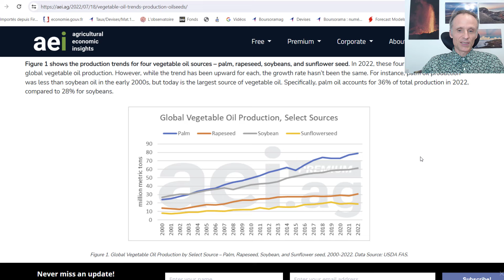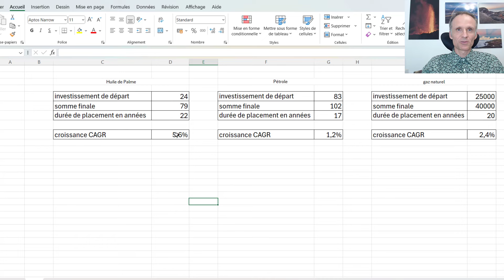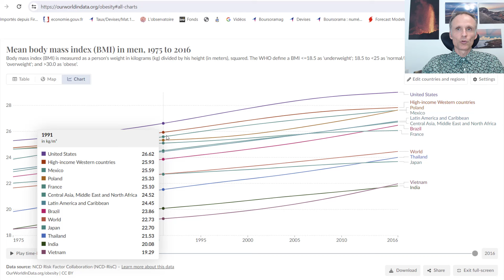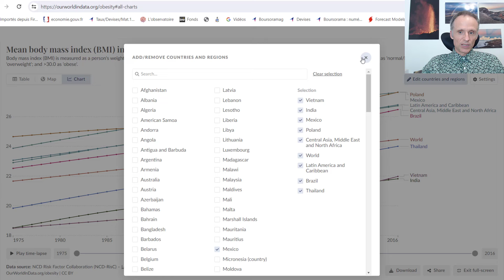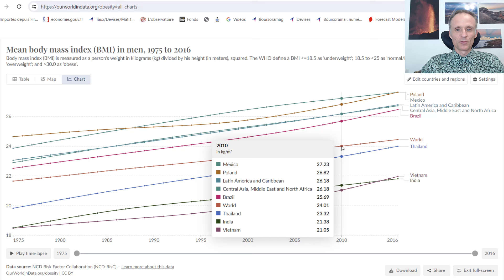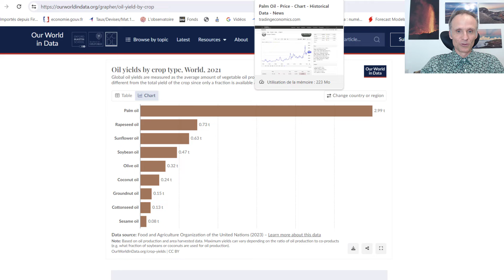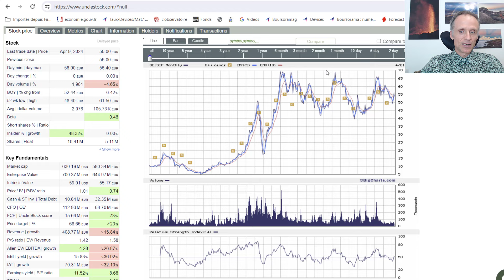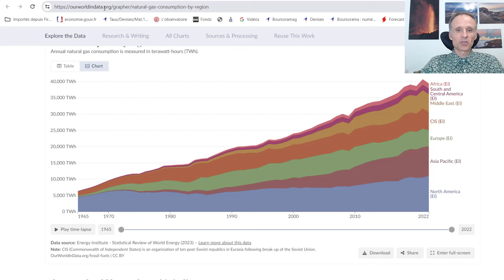L'huile de palme : secteur de croissance ?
Après le charbon, le gaz naturel et le pétrole, je vous propose ici de parfaire votre expertise en "investissements ESG" via l'huile de palme.
Derrière l'apparente impopularité (en Europe) de ce secteur, se cache à la fois une croissance importante de la demande mondiale et un potentiel bas de cycle à exploiter actuellement.

Avec les trois dossiers bonus du club des investisseurs, vous pourrez trouver d'autres opportunités de bas de cycle sur lesquelles investir.